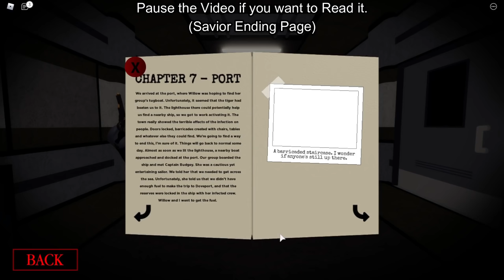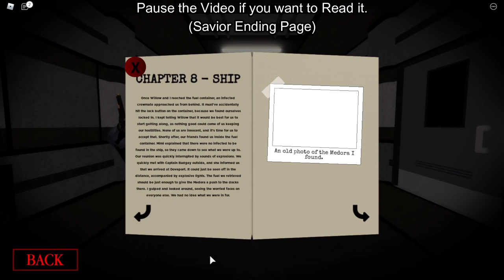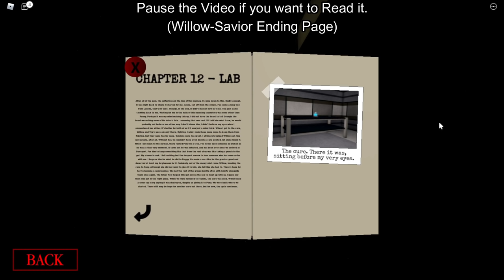PIGGY: BOOK 2 ALL PAGES LOCATIONS in CHAPTERS 1-12 + How to get SECRET PIGGY SKINS! [ROBLOX]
In this video, I'll be showing you How to get All Pages for Chapter 1, Chapter 2, Chapter 3, Chapter 4, Chapter 5, Chapter 6, Chapter 7 and Chapter 8, Chapter 9, Chapter 10, Chapter 11, Chapter 12 of Book 2 by Collecting All 6 Page Pieces of Each Chapter in piggy! You will also get 2 Special Piggy Skins for doing so!

Intro: (0:00)
Chapter 1: (1:09)
Chapter 2: (3:26)
Chapter 3: (5:53)
Chapter 4: (8:15)
Chapter 5: (11:09)
Impact of Endings on Pages: (13:52)
Chapter 6: (14:12)
Chapter 7: (17:35)
Chapter 8: (20:47)
Chapter 9: (23:37)
Chapter 10: (26:51)
Chapter 11: (29:55)
Chapter 12: (33:46)
Outro: (38:15)

👕 CHECKING OUT MY ROBLOX SHIRTS! -

►LINKS◀

►ROBLOX◀

Pages
Notes
Pieces
How to get Pages
Book 2
Piggy Book 2
Book 2 Pages
roblox piggy book 2 chapter 1 pages
roblox piggy book 2 chapter 2 pages
roblox piggy book 2 chapter 3 pages
roblox piggy book 2 chapter 4 pages
roblox piggy book 2 chapter 5 pages
roblox piggy book 2 chapter 6 pages
roblox piggy book 2 chapter 7 pages
roblox piggy book 2 chapter 8 pages
roblox piggy book 2 chapter 9 pages
roblox piggy book 2 chapter 10 pages
roblox piggy book 2 chapter 11 pages
roblox piggy book 2 chapter 12 pages
Distorted Piggy
Willow
Skins
Piggy (Distorted)
Penny
Distorted Penny
Willow Wolf
Infected
Infected Willow